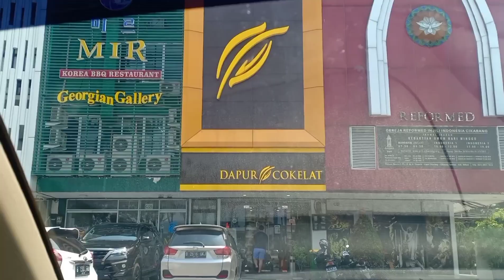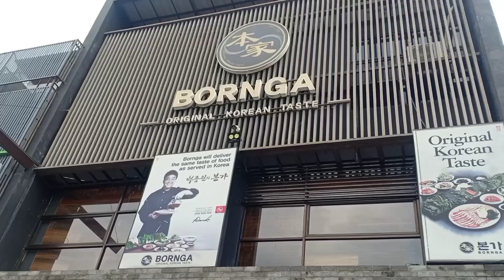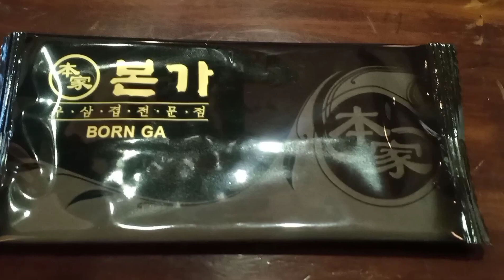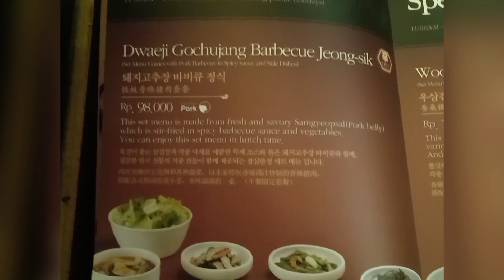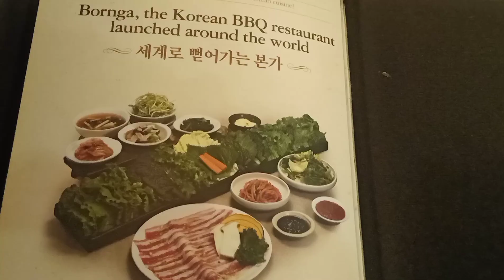Korean Food Restaurant di Cikarang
Hai...Hai..Hai. Hari ini kita.mau review Restaurant Korea yan ada di Lippo Cikarang. Nama restonya BORNGA..Lokasinya ada di Ruko Robson Lippo Cikarang...makanannya bervariasi loh guys dan wajib dicoba. yuk...lihat reviewnya yach..